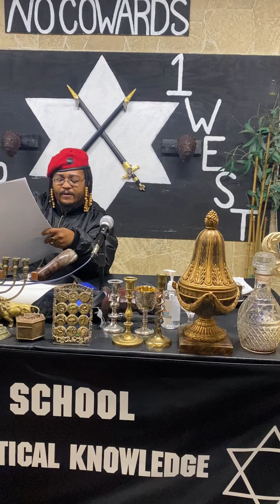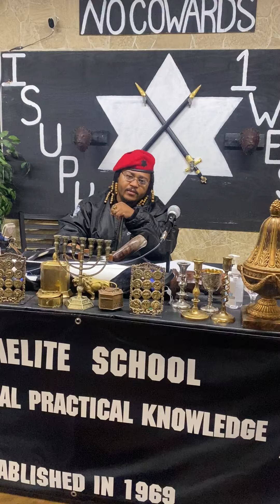YORUBA, ASHANTI, & IGBO ARE JUST PLAIN AFRICANS